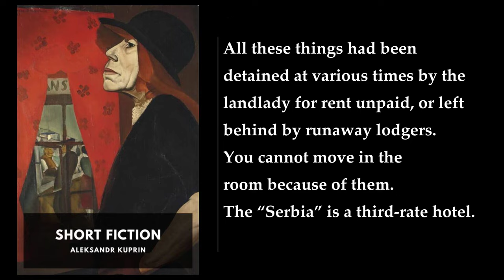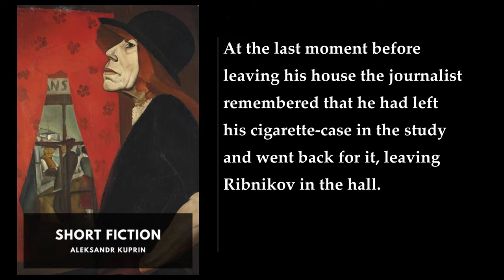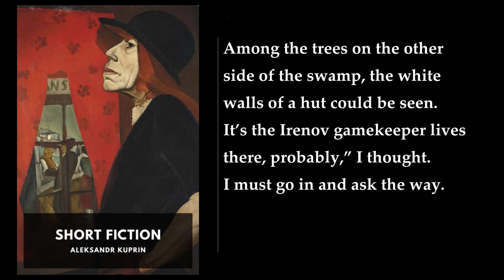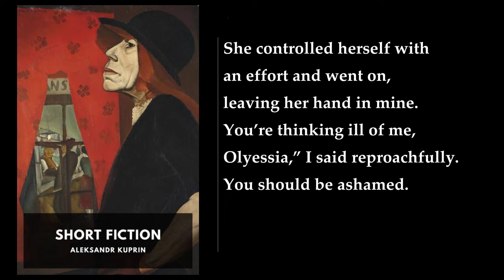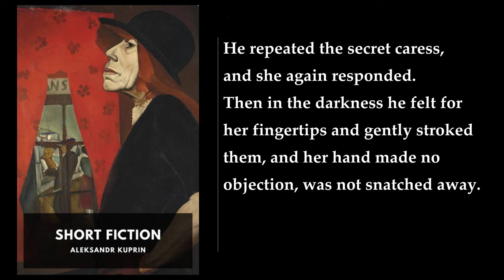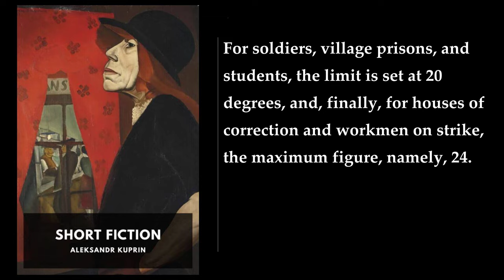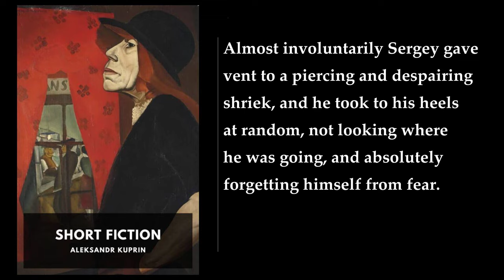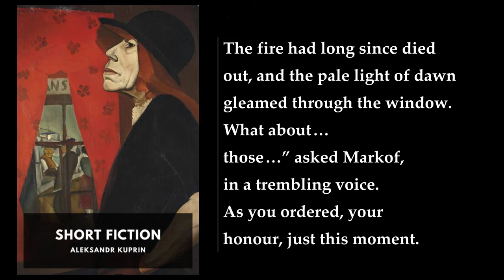Short Fiction (1/3). By Aleksandr Kuprin. Audiobook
Short Fiction. By Aleksandr Kuprin FULL Audiobook
Short Fiction is a collection of short stories by Aleksandr Kuprin, a Russian author who lived from 1870 to 1938. The book was first published in 1916 and has since been translated into multiple languages. The stories in the book are known for their vivid descriptions, realistic characters, and social commentary.

The book contains a total of eight stories. Here is a brief summary of each story:

1. The River of Life: This story is about a young boy named Vasya who lives in a small village near a river. Vasya is fascinated by the river and spends most of his time exploring its banks. One day, he discovers a hidden cove and meets a mysterious woman who lives there. The woman teaches Vasya about the beauty of life and the importance of living in the moment.

2. Captain Ribnikov: This story is about a Russian officer named Ribnikov who is stationed in Japan. Ribnikov is tasked with uncovering a spy who is working for the Japanese. The story follows Ribnikov as he tries to uncover the spy's identity and bring him to justice.

3. The Outrage: This story is about a young girl named Liza who is raped by a wealthy merchant. The story follows Liza as she tries to come to terms with what has happened to her and seeks justice for the crime.

4. The Witch: This story is about a young boy named Vanya who is fascinated by a woman in his village who is rumored to be a witch. Vanya becomes obsessed with the woman and begins to believe that she has magical powers. The story follows Vanya as he tries to uncover the truth about the woman and her powers.

5. A Slav Soul: This story is about a young man named Ivan who is a talented musician. Ivan falls in love with a beautiful woman named Maria, but their relationship is complicated by the fact that Maria is engaged to another man. The story follows Ivan as he tries to win Maria's heart and make a name for himself as a musician.

6. The Song and the Dance: This story is about a young girl named Tanya who is a talented dancer. Tanya falls in love with a young man named Sergei, but their relationship is complicated by the fact that Sergei is engaged to another woman. The story follows Tanya as she tries to win Sergei's heart and become a famous dancer.

7. Easter Day: This story is about a young boy named Alyosha who is fascinated by the Easter celebrations in his village. Alyosha becomes obsessed with the idea of finding the perfect Easter egg and spends all his time searching for it. The story follows Alyosha as he tries to find the perfect egg and learns about the true meaning of Easter.

8. The Idiot: This story is about a young man named Prince Myshkin who returns to Russia after spending several years in a Swiss sanatorium. Myshkin is a kind and gentle person, but he is often misunderstood by the people around him. The story follows Myshkin as he tries to navigate the complex social world of 19th century Russia.

I hope this summary helps you get a better understanding of the book. Let me know if you have any other questions!
More: Aleksandr Kuprin, Short Fiction, Russian literature
20th century literature, Realism, Naturalism
Psychological fiction, Social commentary, Human nature
Morality, Love, Death
War, Society, Class struggle

00:00:00 Short Fiction. The River of Life
00:52:44 Captain Ribnikov
02:22:28 The Outrage
03:00:59 The Witch
05:54:20 A Slav Soul
06:16:06 The Song and the Dance
06:28:27 Easter Day
06:54:34 The Idiot
07:13:39 The Picture
07:48:10 Hamlet
08:22:31 Mechanical Justice
08:45:11 The Last Word
08:59:15 The White Poodle
10:19:08 The Elephant
10:43:25 Dogs’ Happiness
11:01:31 A Clump of Lilacs
11:14:21 Tempting Providence
11:37:58 Cain